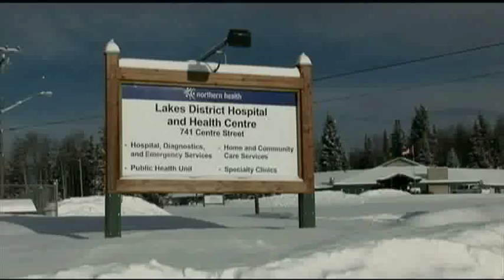BT Vancouver: Burns Lake Disaster Victims Visit Legislature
An emotional afternoon at the BC legislature, as victims of the sawmill disaster told their stories.